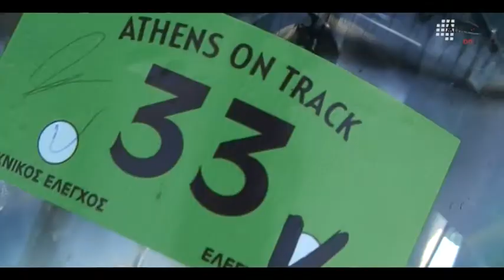Athens on Track Promo 1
Athens on Track
Trackdays